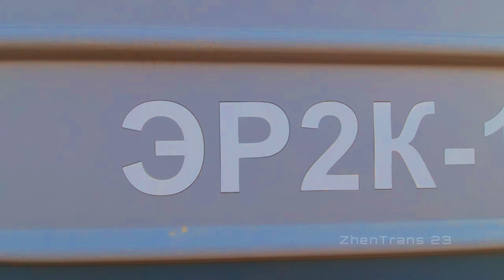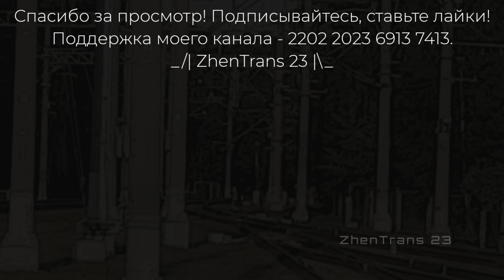Петербургская «теплоэлектричка» из Советского. Электропоезд ЭР2К-1228 и тепловоз ДМ62-1843.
В этом видео я показал «теплоэлектричку» из Санкт-Петербурга в Советский, которая состоит в составе из тепловоза ДМ62-1843 и электропоезда ЭР2К-1228. Из Санкт-Петербурга в Зеленогорск электропоезд ЭР2К-1228 следует своим ходом, далее после Зеленогорска до Советского его сопровождает тепловоз ДМ62-1843. В обратную сторону аналогично: От Советского до Зеленогорска тепловоз тягает электричку, далее она следует своим ходом. На данный момент (28 октября 2023 года), эта теплоэлектричка сегодня закрывает летний сезон. Снято 5 и 6 августа 2023 года.

Тайм-коды к видео:
00:00 – Начало.
00:20 – Платформа «Удельная» Выборгского направления Октябрьской железной дороги. Отправление на Санкт-Петербург электропоезда ЭР2К-1228 (Советский – Финляндский вокзал).
01:08 – Станция «Зеленогорск». Мини-обзор станции.
01:28 – Прибытие на Санкт-Петербург тепловоза ДМ62-1843 с электропоездом ЭР2К-1228 (Советский – Финляндский вокзал).
03:50 – Расцепление тепловоза ДМ62-1843 с электропоездом ЭР2К-1228.
04:15 – Отправление на Санкт-Петербург резервом тепловоза ДМ62-1843.
04:42 – Обзор электропоезда ЭР2К-1228.
08:05 – Отправление на Санкт-Петербург электропоезда ЭР2К-1228 (Советский – Финляндский вокзал).
09:45 – Концовка.

Музыка в видео:
1. «The Sixth Station» (Композитор «Joe Hisaishi»).